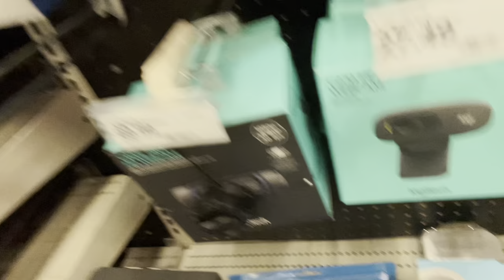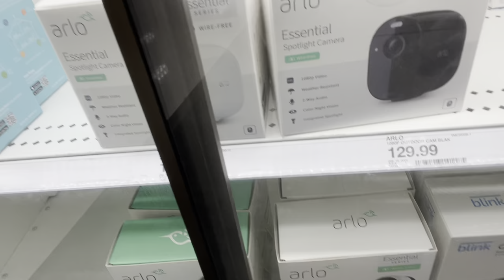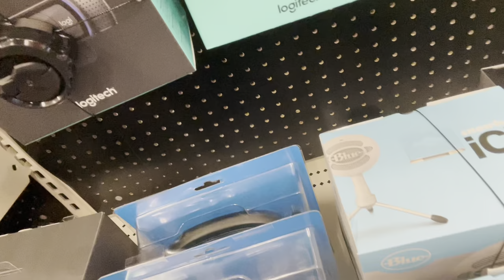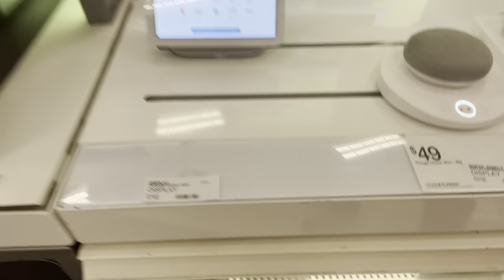Downtown Dallas vlog(swimming at my uncles apartment edition) |family time! ❤️